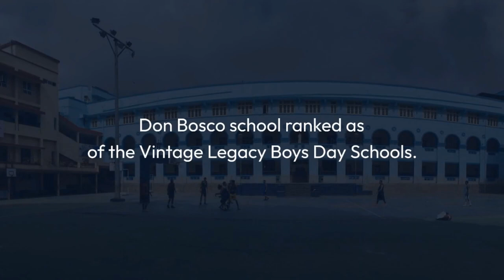Don Bosco school, Matunga, Mumbai, ranked as one of the Vintage Legacy Boys Day Schools.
Don Bosco High School Matunga has begun the year 2022-23 on a promising high. On 11th October 2022, Mr C Rai and Mr. Cliff Richard D’Souza received two prestigious awards on behalf of the school, at New Delhi. The school was ranked as one of the Vintage Legacy Boys Day Schools.
India # 6
State # 3
City #2 by Education World India School Rankings 2022-23.The school was adjudged the ‘Best Dynamic School’ for imparting quality education by Education Today School Ranking